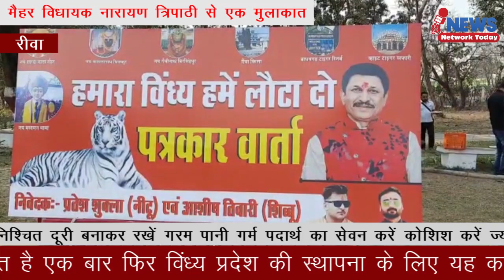विंध्य प्रदेश हम बनाएंगे विधायक मैहर नारायण ||NEWS NETWORK TODAY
विंध्य प्रदेश हम बनाएंगे विधायक मैहर नारायण

खनिज संपदा ऐतिहासिक धरोहर पर्यटन की अपार संभावना मैहर चित्रकूट बसामन मामा जैसे धार्मिक स्थल सफेद शेरों की जन्मस्थली अपने आप में पर्याप्त है एक बार फिर विंध्य प्रदेश की स्थापना के लिए यह कहना था मैहर विधायक नारायण त्रिपाठी का